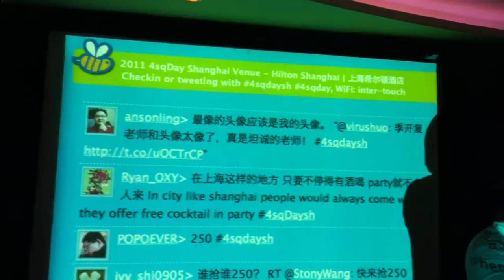4SquareDay Shanghai reaching Super Swarm status (4/16/2011)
4SquareDay Shanghai reaching Super Swarm status at the Hilton Shanghai